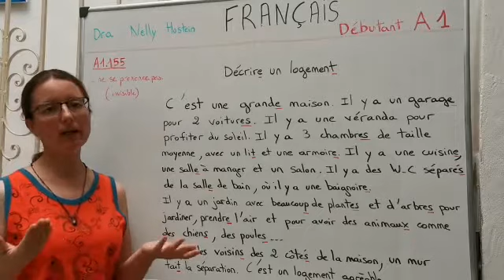A1.155 décrire un logement